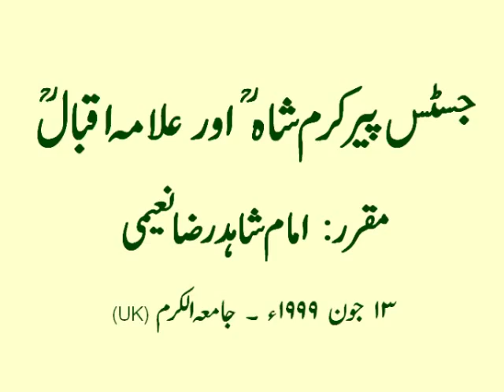"Justice Pir Karam Shah (RA) and Allama Iqbal (RA)"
جسٹس پير کرم شاہ (رح) اور علامہ اقبال (رح)۔

A short talk delivered by Imam Shahid Raza Naeemi OBE (Vice Principal of the Muslim College London and Chair of MINAB) at the 'Urs Mubarak of Justice Shaykh Muhammad Karam Shah al-Azhari (RA) held at Jamia Al-Karam (UK) on Sunday 13 June 1999.

The talk - delivered in Urdu - is a truly inspiring and heart-warming commemoration of the life, works and legacy left by the late Justice of the Supreme Court of Pakistan; Justice Shaykh Muhammad Karam Shah al-Azhari (RA).